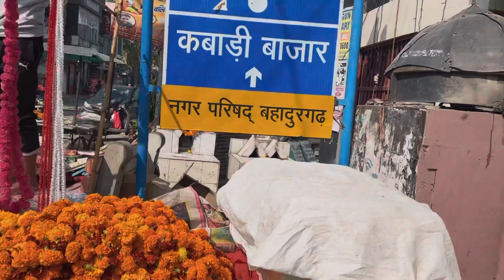Diwali 2023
दिवाली वाले दिन की ढेर सारी मस्ती ॥